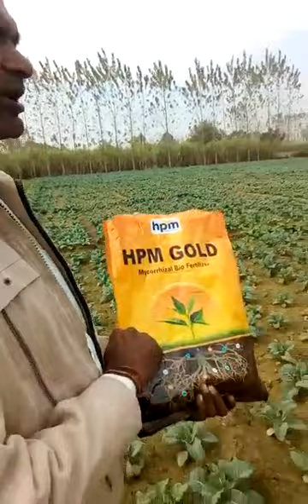Testimonial of HPM GOLD # U.P # HPM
Po. Devichand Ho. Thanabhawan   Fmr . Rajkumar S/o Sukhbeer Singh Vill. Latifgarh Tehshil. Shamli Distt. Shamli Mob.